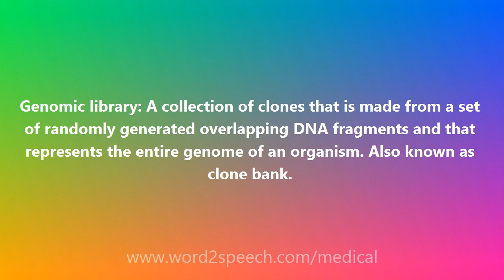Genomic library - Medical Definition and Pronunciation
Title: Genomic library

Genomic library: A collection of clones that is made from a set of randomly generated overlapping DNA fragments and that represents the entire genome of an organism. Also known as clone bank.